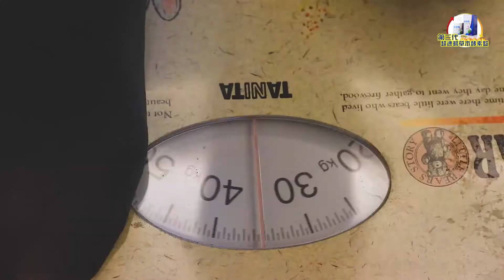超速暢草本酵素錠_0x1